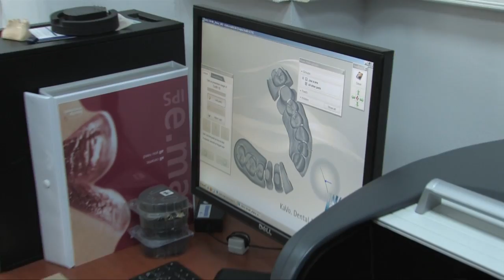Заменик-министерот за образование во посета на лабораториите на УГД